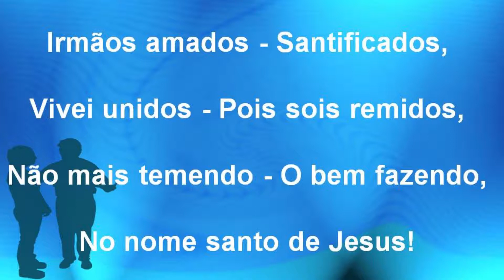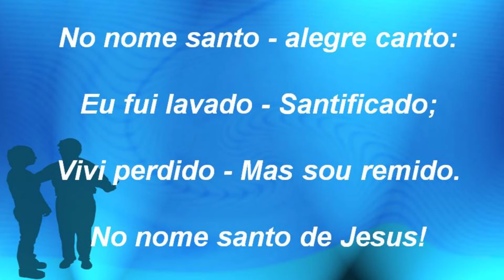Harpa Cristã 175 - Irmãos Amados